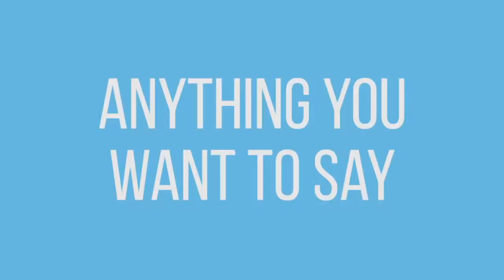"Nothing Can Come Between Me & Akothee" - Cebbie Koks